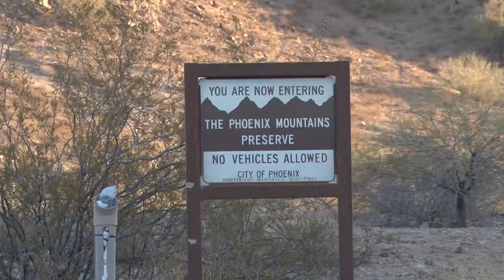Chasing A Dream